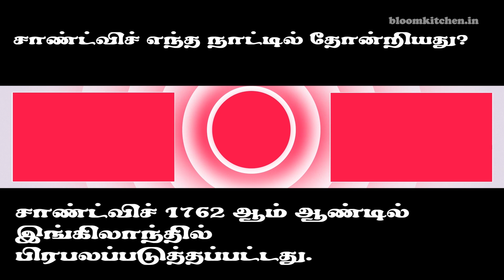4 சாண்ட்விச் ரெசிபி | 4 Sandwich Recipes in Tamil | Masala Cheese,Aloo Veg & Garlic Cheese Recipes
In this video we are going to see how to make 4 sandwich recipes in Tamil. We are going to see Masala Cheese Sandwich,Aloo Veg Sandwich, Veg Cheese Sandwich & Garlic Cheese Sandwich recipes.  These recipes are, very easy to make and are tasty. You need basic ingredients bread,cheese and vegetables. Typically we really enjoy sandwich recipes, These recipes are healthy and tasty, if we prepare these recipes at our home.

Friends kindly try this 4 type of sandwich recipes at home. Kindly do post your valuable comment about this sandwich recipes.

Masala Cheese Sandwich :  05:00
Aloo Veg Sandwich : 03:18
Veg Cheese Sandwich : 07:22
Garlic Cheese Sandwich : 10:33